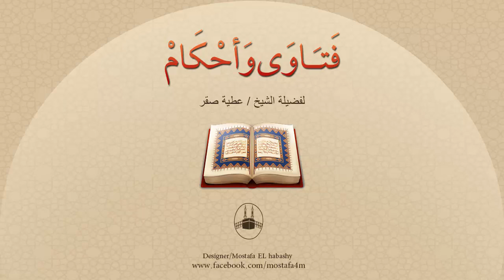ما هي الشجرة التي نُهي آدم عن الأكل منها ؟